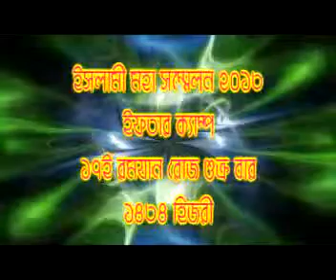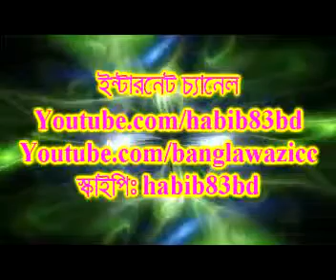Bangla | Ifrar Mahfil 2013: Romzaner Shes Dashaker Amal | Sheikh Ahmadullah